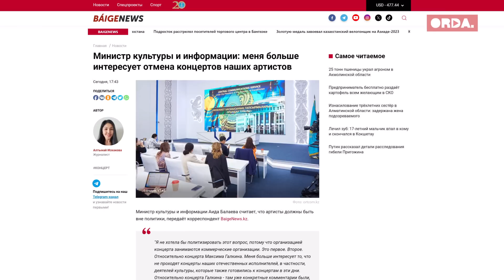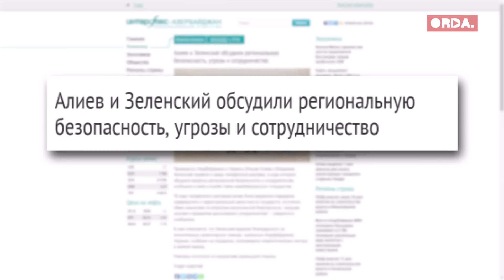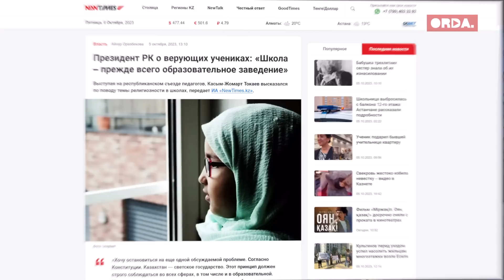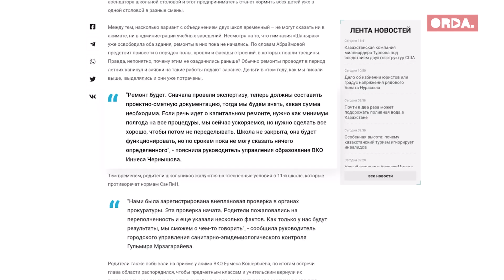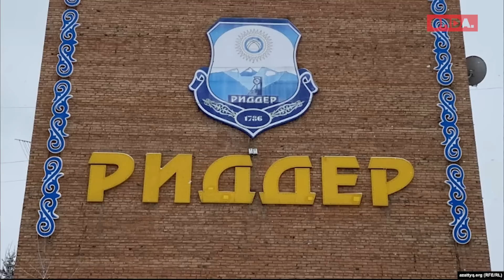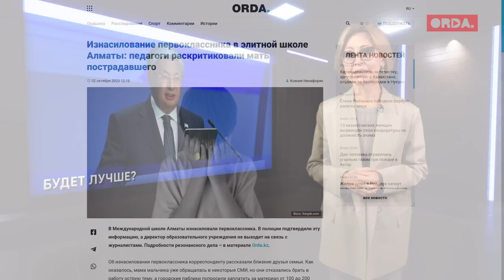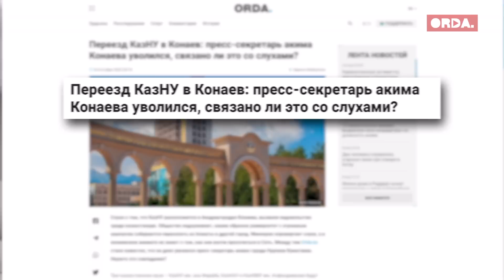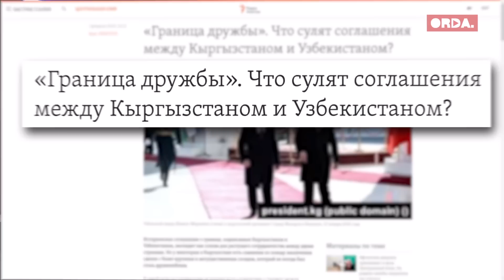Акорда Путина выбрала вместо Галкина? Культ Токаева, но не того самого. МежНац и каз.яз в Риддере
Концерты Галкина отменили в Казахстане. Причем тут фигуристка Татьяна Навка?

На языковых патрульных в Риддере завели уголовное дело.

Армения арестует Путина, если поймает, а Казахстан ведет свой список лиц, враждебных нашей стране.

Опять как новенький! Акимат Алматы показали журналистам. Ремонта обошелся в 17 миллиардов.

Назарбаев использовал ваххабизм в своих целях, заявил депутат Мажилиса Ермурат Бапи.

Касым-Жомарт Токаев выступил на съезде учителей. Что он на нем сказал?

00:00 Главное на неделе
01:01 Казахстан выбрал Путина. Галкина отменили.
07:28 Путина могут арестовать в Армении?
10:22 За хиджабами и ваххабитами стоит Старый Казахстан?
18:06 Вопрос казахского в Риддере. Тема "межнаца".
29:31 К отопительному сезону не готовы!
31:12 Символ Кровавого января восстановили. Вопросы и загадки?
38:28 Токаев учителям
40:39 Культ Токаева?
42:12 КазНУ переносят? О плохом образовании Казахстана
48:20 Дела соседние: ликвидация киргизского “вора в законе”. При чем здесь Казахстан?
53:56 Запрет = коррупция?